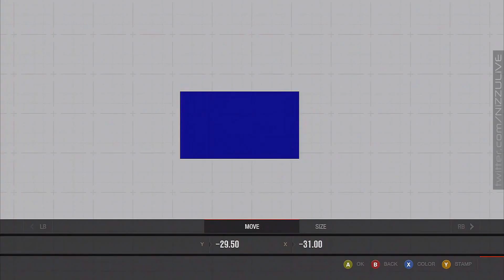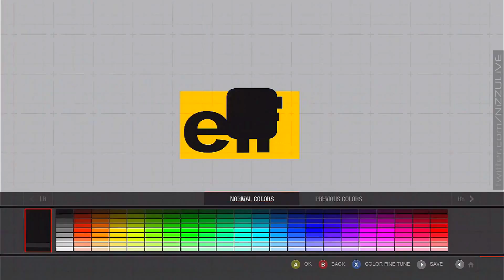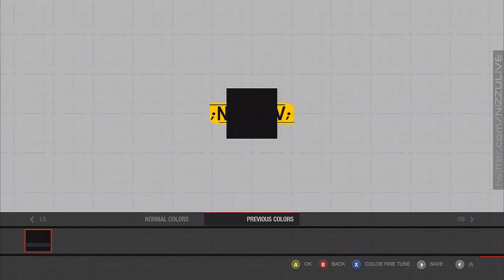Forza 4 1080p Speed Art Renault 5 Turbo 2 Rally Paint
If you enjoyed this video and want to see more content like this, please rate! Give the video a Thumbs Up to let me know! Comments are always welcome. The feedback really helps! Thanks! =)

This is a Paint Speed Art 4-Hour Time Lapse of the classic rally car livery for the Renault 5 Turbo. I am a huge fan of Rally, especially classic Rally and Group B racing. This design is not complex and pretty basic but it was slightly time consuming considering I painted on the car itself and stretched each individual shape to fit instead of constructing the layers separately as one and stretching it over. The game doesn't allow you to paint the bumper kit or it could have been more accurate. I have other ideas in mind and plan to do more. Some original and some remade. Enjoy!

Here are a couple pictures of the original Renault 5 Turbo 2~